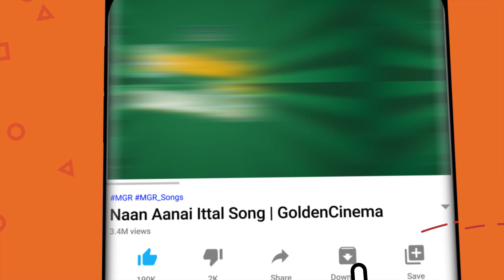கேட்டதும் ரசிக்க வைக்கும் இளையராஜா கிராமிய பாடல்கள் | Ilayaraja Tamil Love SongsHD.